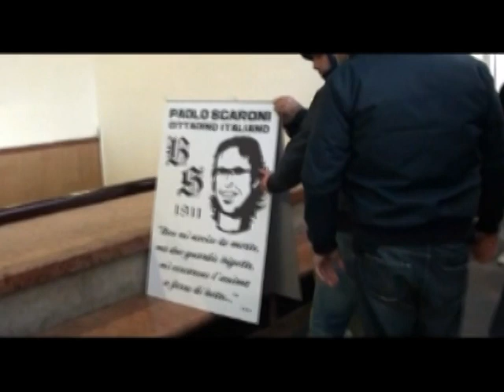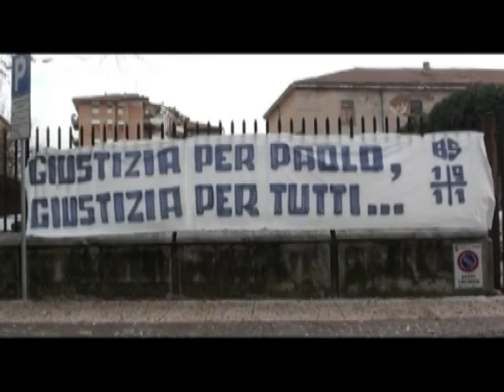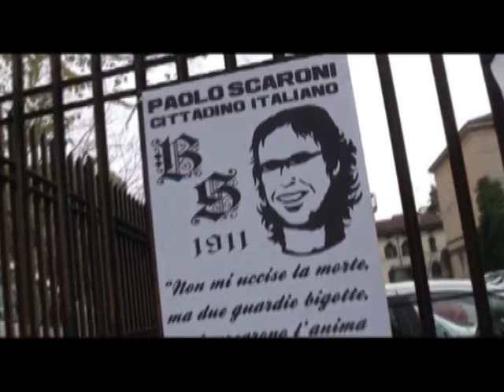Verona: udienza 07-12-2012 - Trasferta, requisitoria del PM e richiesta di condanna per i celerini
Dodicesimo in Campo - Campionato 2012/2013 - Quattordicesima puntata.
Trasferta al Tribunale di Verona e requisitoria del PM durante l'udienza del processo che vede imputati otto poliziotti accusati di aver ridotto in fin di vita Paolo Scaroni, cittadino italiano e grande tifoso del Brescia.
Di fronte ad almeno trecento cittadini italiani e francesi, il PM chiede la condanna a otto anni di reclusione per sette poliziotti.
Per Luca Iodice, Antonio Tota (caposquadra), Massimo Coppola, Michele Granieri, Bartolomeo Nemolato, Ivano Pangione e Giuseppe Valente l'imputazione è lesioni gravissime.
Il PM ha invece chiesto la trasmissione degli atti alla procura con le stesse imputazioni per Leonardo Barbierato, un altro poliziotto del reparto di Bologna, fino a venerdì solamente testimone nel processo, ma vicino ai colleghi nel momento del pestaggio di Scaroni.
Trasmissione degli atti anche per Fernando Malfatti, all'epoca vicequestore di Verona, e per Lino Mauli, della Polizia scientifica: per entrambi la motivazione della richiesta é falsa testimonianza.
Alcuni stralci della requisitoria: "...non vi è motivo di dubitare dell'attendibilità di Paolo Scaroni..."; "...ogni dubbio è fugato dalla perizia medica che ci dice che... le gravissime lesioni riportate da Scaroni quel giorno sono state sicuramente determinate da colpi di manganello verosimilmente usato al contrario, verosimilmente da più persone, e cioè dagli operatori di polizia..."; "...arriviamo a questo processo dopo due richieste di archiviazione..."; "...non ho problemi a dire che c'è stata una certa riluttanza da parte dell'Ufficio che rappresento ad andare avanti perché ci si è dovuti misurare con una sorta di irriducibilità delle categorie dell'ordine pubblico a quelle del diritto penale...; "...quel giorno nessuno delle forze dell'ordine ha visto un ragazzo a terra su cui si accanivano i poliziotti con i manganelli..."; "...si tratta di fatti che si verificano nell'ambito di un servizio di ordine pubblico di cui c'è un'abbondante possibilità di documentazione, e guarda caso dei fatti e dei punti che ci interessano la documentazione di video ripresa non c'è...; "...a fronte dell'attività meticolosa del Commissario Taufer... è stata identificata la squadra che si trovava in cima alle scale alle 19.30 di quel giorno..."; "...sicuramente la squadra di Tota era lì..."; "...ovviamente noi sappiamo che non è vero che non è successo niente... che non è vero che non c'era nessun ragazzo a terra su cui si accaniscono i poliziotti..."; "...c'era la squadra di Tota, e il problema a mio parere sta solo nel senso di capire se oggi mancano degli imputati, non se gli imputati di oggi sono sbagliati..."; "...il fatto che ci fossero delle "sfasature" nel materiale di video riprese che abbiamo agli atti indica a mio parere che altri sapevano e quindi non hanno deposto in maniera conforme alla Legge..."; "...la carica è partita direttamente con la squadra di Tota..."

Ogni martedì in diretta su Retebrescia e RTBnetwork (SKY 819) dalle 20.25 alle 22.15.
Repliche il mercoledì: ore 4.05 (digitale/satellitare); ore 16.40 (RTB Virgilio).
È possibile seguire la trasmissione anche in streaming.